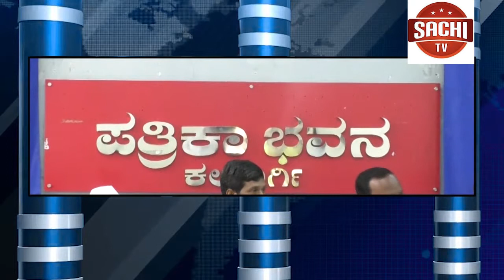ಅಪರಾಧ ಹಿನ್ನಲೆಯುಳ್ಳ ಸಂಸದರ ಸಂಖ್ಯೆ ಶೇ.43 ರಷ್ಟು ಇದೆ